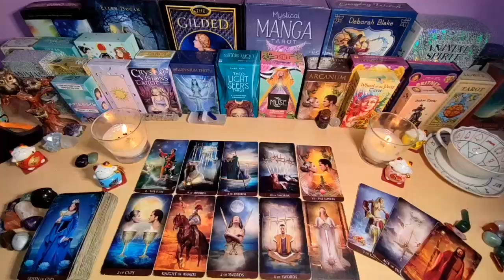CANCER 💔 I HOPE YOU KNOW, THEY ARE PLANNING TO DO THIS TO YOU!!! ❤️ AUGUST 2024 TAROT LOVE READING